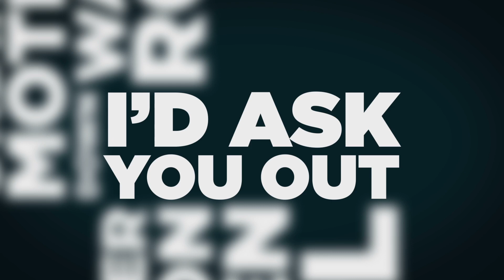The Poster Boy - Bonjour, c'est Pop Deux (Album Sampler)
Bonjour, c'est Pop Deux is now available worldwide on